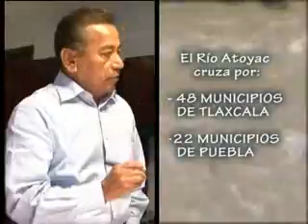El nacimiento del río Atoyac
Por increible que parezca el Atoyac luce completamente limpio en su origen algunos kilómetros arriba de la capital poblana.. Sus aguas cristalinas evidencian que es lejos de la mano del hombre donde se han conservado mejor.. Hagamos conciencia y luchemos por un río limpio en nuestra ciudad.